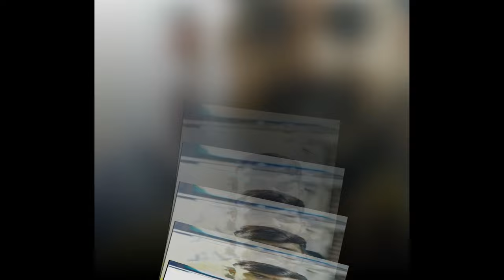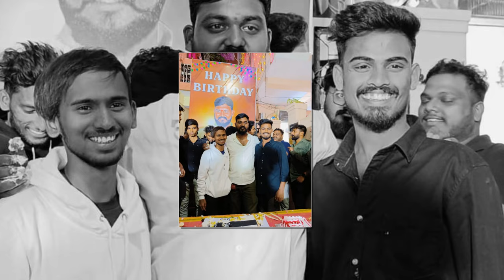/ Duniyalo Soodu Anna Levele veru / Yellareddyguda Nithish Yadav Anna Song / Vol 2 / Boduppal Pavan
Video & Song Details - Yellareddyguda Nitish Yadav Volume 2 New Song 2024

Vocals - ​⁠​⁠@saikirangogikarofficial4282
Lyrics - Singer Pavan Kalyan (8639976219)
Remix- ​⁠​⁠ ​⁠@DEEJAYSHABBIRHYDERABAD
Video Edit- Nani
Song Promoted By ​⁠​​⁠@FOLKHyderabadOfficial